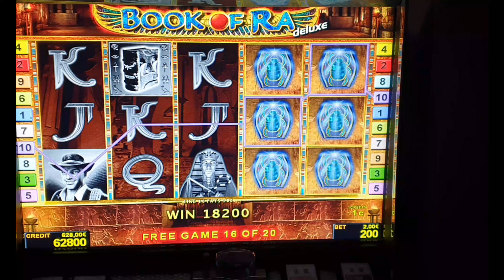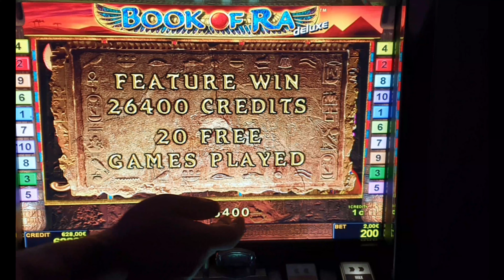Kurz Bonus# ! book of ra deluxe! #2 Euro Bet !Freispiele! novoline ! Big Win!